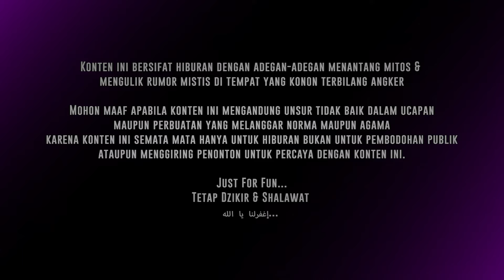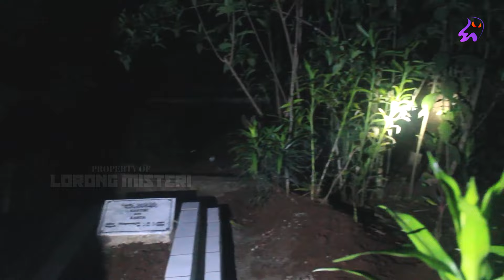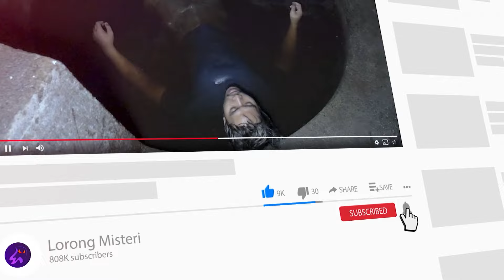🔴 1832- SOSOK KUNTILANAK BERDIRI DIBALIK POHON BAMBU